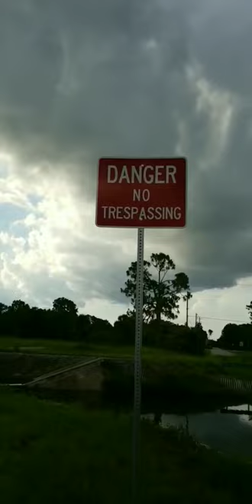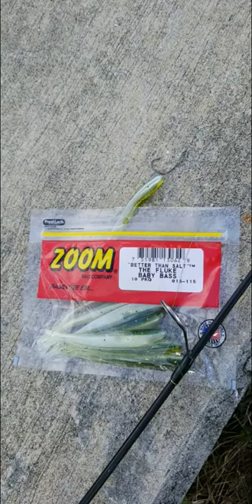Mayan Cichlids, SNOOK, bass, & a SURPRISE BITE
Throwing soft plastics to a variety of fish